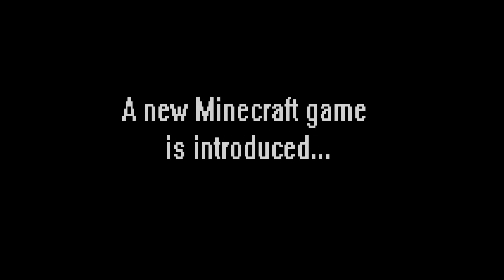Minecraft Funny Moments 10 - Creeper Trap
In this episode, We friend a creeper, Wolfie and Dragon both meet their demise, and Wolfie pulls one last troll.